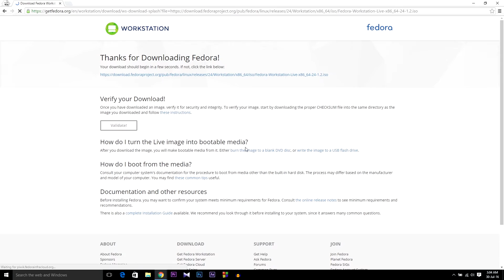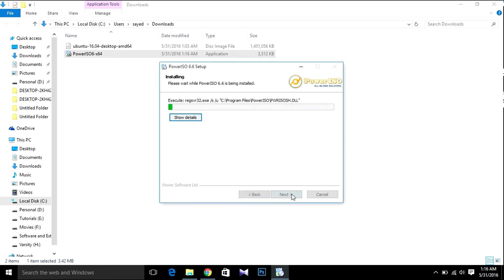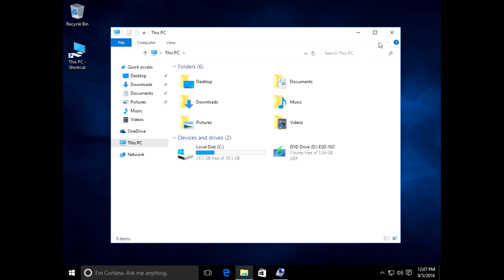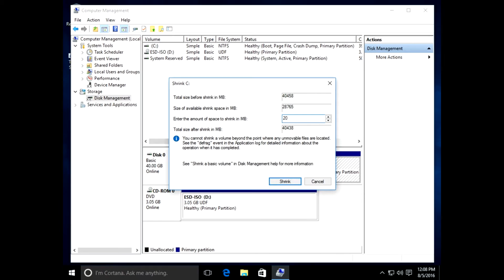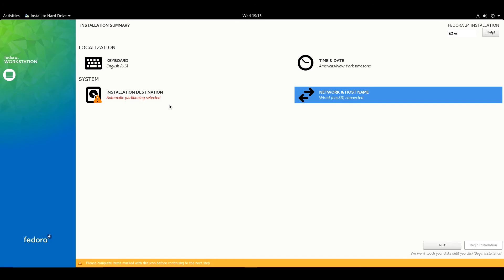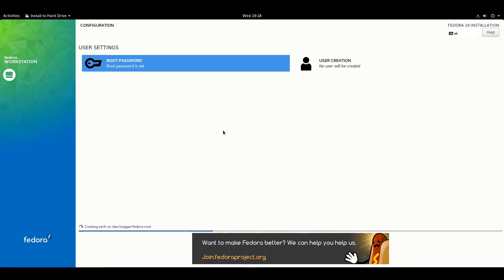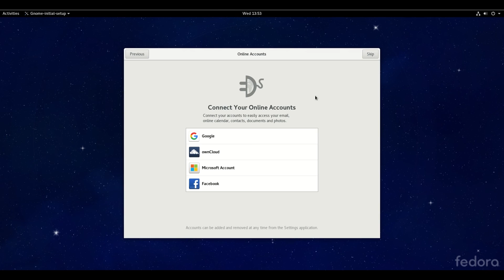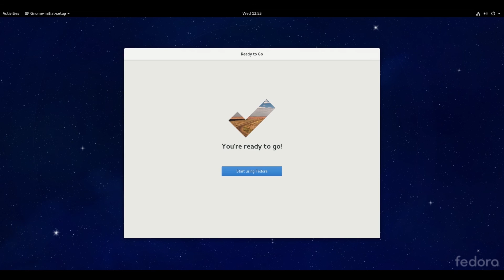How to dual boot fedora 24 with windows 10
In this video I'll show you how to dual boot fedora 24 with windows 10 using usb pendrive.

After Using Power ISO to format your pendrive follow this video from 10:54 min...